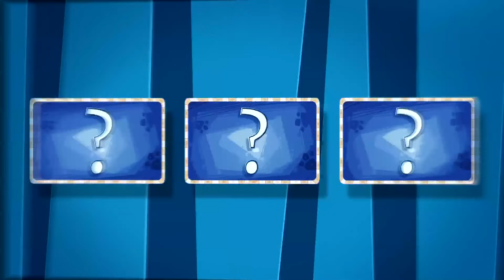Pepee 'nin Arkadaşı Pisi Öğreniyor - Davul - Düşyeri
Düşyeri çizgi film stüdyolarının en sevilen kahramanlarından biri olan Pepee 'nin en yakın arkadaşı Pisi ile eğlenceye hazır mısın? Bu akıllı, sevimli, neşeli ve komik kedi seni de çok eğlendirecek. Pisi, beyaz tüyleri, yeşil ve mavi gözleriyle sevimli bir Van kedisi. Pisi ve dostları Kara Karga, Pan ve Pin’le eğlenerek öğrenmeye hazır mısın? Çocuk şarkıları, eğlenceli oyunlar, oyun havaları, bilmeceler bulmacalar, okul öncesi eğitici içerikler,  ve dahası. Pisi ile eğlenceli şarkılar söyleyelim, renkli danslar edelim. Çocuk gelişimini destekleyici zengin eğitici çizgi filmler,çocuk oyunları, eğitici ve öğretici videolar ile hiç sıkılmayacaksın. Ayrıca Pisi ile her bölüm sonunda resim çizebilirsin.

Pan şişmiş yanağıyla bir ağacın dibinde oturmaktadır. Pisi elinde bir davulla şarkı söyleyerek Pan’ın yanına gelir. Kara Karga da Pisi’ye eşlik eder. Pan ise tuhaf davranır. İkisi de bir gariplik olduğunu anlarlar. Pan onlara yüzünü döner. Yüzü şişmiş Pan’ı görünce ikisi de şaşırır. Pisi, davul gibi şişmiş yüzün, der. Pan davulun ne olduğunu bilmez ve hemen panikler. Pan’a bunun bir deyim olduğunu söyleyip, diş doktoruna gitmesi gerektiğini anlatırlar. Telaşlı Pan’ın dişçiye gitmesi de biraz zor olur.